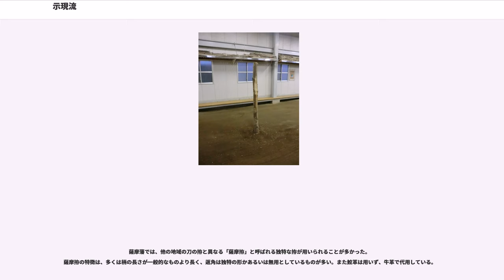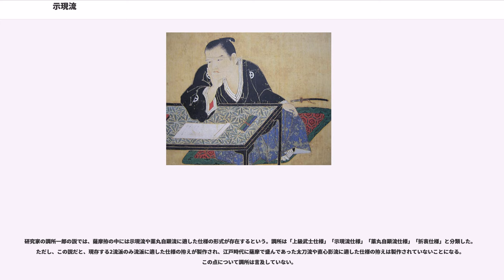示現流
示現流（じげんりゅう）とは、薩摩藩を中心に伝わった古流剣術。流祖は東郷重位。現在の宗家は13代東郷重賢。

薩摩藩内では江戸後期に島津斉興より御流儀と称され、分家の佐土原藩を除き、藩外の者に伝授することを厳しく禁じられていた御留流である。近隣諸藩にも示現流を称する流派が存在するが、それらが単なる借名か、それとも藩を致仕した元門人による伝授など示現流と関連があったのかどうかは、熊本藩に伝わっていた寺見流以外は多くが失伝しているために不明である。興味深いのは「示現流」の源流の1つである天真正自顕流発祥の地である関東の笠間藩に「回帰」した流れから、佐土原藩経由で延岡藩に伝わり、延岡藩主だった牧野家が常陸の笠間に転封になったことから、笠間まで伝わったようである。

流祖の東郷重位は、元々はタイ捨流を学んでいたが、京都で善吉和尚より天真正自顕流を相伝し、両流派の利点を創意工夫した上で新流派を立てた。「示現流」という流派名は南浦文之による命名である。技術・系譜的には天真正自顕流の流れにあり、型ではタイ捨流を仮想敵としている。また、太刀流の伝承では、重位が近江浪人・田中雲右衛門より田中家伝来の早太刀の技を学んで技に加えたとされる。

重位は御前試合でタイ捨流の師範を破り島津家久の師範役となった。

2代目は重方が継ぎ、3代目重利までは藩内に多くの門弟を抱えていた。4代目実満（重治）は父の重利が中風をわずらったために直接には一子相伝を受けられず、高弟の伊集院久明（小示現流）を通じて相伝した。このためか実満は技量が十分ではなく、困窮して城下を離れて伊集院郷に逼塞したうえ、屋敷が火事になって伝来の文物を多く失ってしまう。また、この当時は示現流系でも東郷家から独立していた太刀流や古示現流（帆足流）が盛んとなっていた。こうした状況を憂えた示現流門弟たちは、実満を城下に呼び戻し、藩主への上覧も行って東郷家の示現流を再興した。

実満の嫡子位照は技量に優れていたが、継母との不仲により（事実は家督争いという）脱藩を企てたために廃嫡され、奄美大島への遠島になった。示現流は代わって位照の子である東郷実昉（さねはる）が継ぐことになったものの、若年でかつ母方で生活していたこともあり、まともに相伝を受けていなかったため、薬丸兼慶（東郷重位の高弟だった薬丸兼陳の養孫）が事実上の師範役となった。実昉の成長をもって兼慶は師範役を降りたが、示現流門弟には実力があり、本来宗家となるべきだった位照を支持する一派もあったようである。位照は貧窮のあまり町人に技を教えたり、実力者ですでに東郷家からは教授を受けていなかった薬丸兼富（兼慶の曾孫）や久保之英（「示現流聞書喫緊録」の著者）に無理矢理免状を発給するなどしていた。後に、薬丸兼武（兼富の養子、久保之英の実子）は示現流あるいは如水伝を称して独立する（薬丸自顕流）。

このように江戸中期には衰退・混乱があったが、実昉は安永2年に稽古所（のち演武館）の師範となり、また実昉の子、6代目実乙は流祖重位以来と言われるほどの達人で、示現流中興の祖となった。

その後、幕末・明治維新・太平洋戦争で門弟の多くを失ったものの、現在も東郷家の手により鹿児島に伝承されている。また、明治時代に警視庁で制定された警視流木太刀形に、示現流の技「一二の太刀」が採用されており、現在も警視庁で伝承されている。

牧野家の笠間への移封によって伝わった示現流は、唯心一刀流と並んで笠間藩の剣術の二大流派であった。この系統の示現流は周囲の藩にも伝わり、現在の土浦市、石岡市、宇都宮市、鹿島、久慈郡等に伝わった。この系統の示現流は「笠間示現流」とも呼ばれる。現在でも笠間には示現流の形が伝わっている。笠間で現在伝わっている示現流では立木打ちは行われていないが、土浦市真鍋地区では昭和中ごろまで立木打ちが行われていた記録がある。

薩摩藩の支配下にあった琉球王国にも示現流は伝わり、同じ琉球士族の衡氏久場知途から示現流を学んだ阿嘉直識のように、18世紀には薩摩藩士を介さず琉球士族から示現流を学ぶ者もあり、琉球士族の間で示現流剣術は普及していた。また、松村宗棍のように薩摩に渡って学ぶ者もいた。このことから、琉球の徒手武術である唐手の技法や思想に影響を与えたという説もある。

『一の太刀を疑わず』または『二の太刀要らず』と云われ、髪の毛一本でも早く打ち下ろせ（『雲耀』うんよう）と教えられる。初太刀から勝負の全てを掛けて斬りつける『先手必勝』の鋭い斬撃が特徴である。但し一般のイメージとは異な...